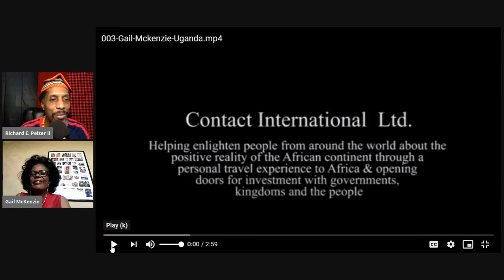GRIOT GUIDES TODAY hosted by Richard E. Pelzer II with Ambassador Gail Alison Mckenzie PhD.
GRIOT GUIDES TODAY hosted by Richard E. Pelzer II of Harlem2020
Pan African Storytellers Connecting Us Around The Globe

In 2019, I had the amazing pleasure of visiting four African countries during three different excursions.  Ghana with Aisha Diori, Tanzania & Kenya with Melvin McCray and Uganda with Gail McKenzie & Nefertiti Strong.
Each trip was unique, life changing, fascinating and joyous.

We will connect the US with Africa through film, business, culture and politics.

This episode our special guest is Ambassador Gail Alison Mckenzie PhD, President of Contact International, Inc., Facilitates global business services. Organizes business meetings with heads of states and decision makers in the private and governmental sector. Develops strategic business systems and alliances to ensure national and global sustainability of projects. Travels and identifies global foreign direct investment opportunities.

Recorded on Sunday, August 16, 2020
Apart of the BlackOutFundraiser
30+ Black Organizations & Curators ✊🏾
25+ Livestream Events
LIVE: August 16th, 2020 via IG💫
Help us Raise 100K for Social & Political Reform 👇